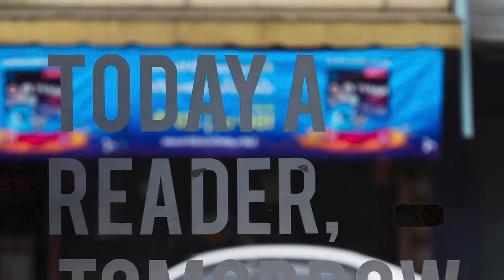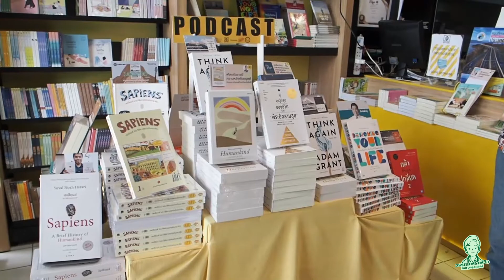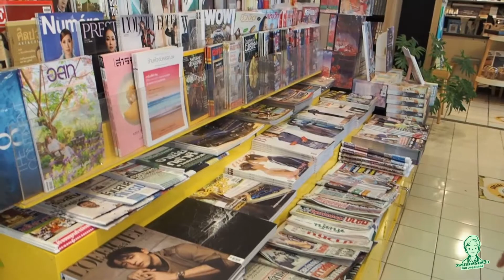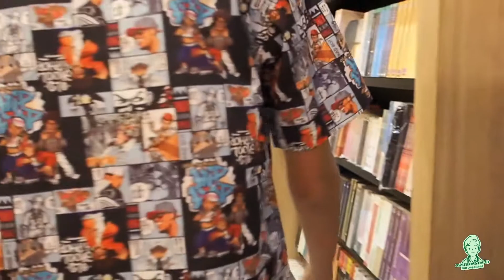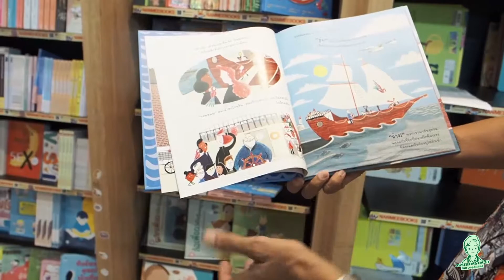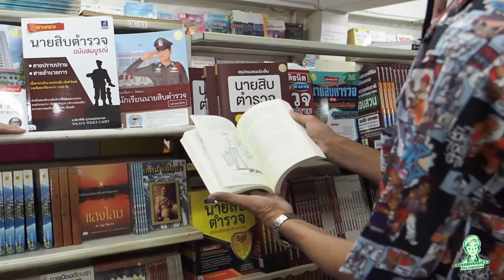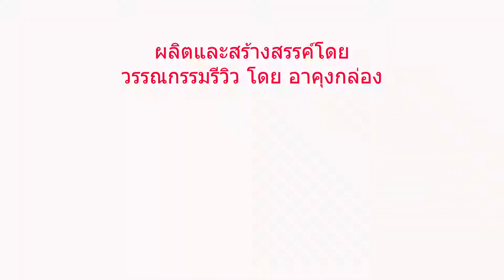ร้านหนังสือเสียงทิพย์บุ๊คเซ็นเตอร์ จังหวัดพิษณุโลก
บทสัมภาษณ์คุณนิติพันธ์  ต้งนพรัตน์  ผู้ดำเนินกิจการร้านหนังสือเสียงทิพย์บุ๊คเซ็นเตอร์ จังหวัดพิษณุโลก